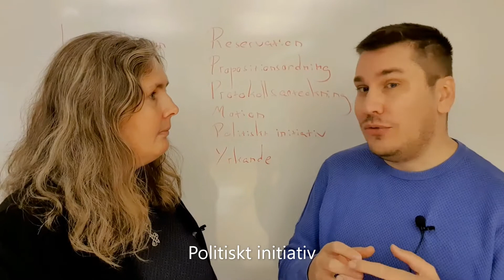Vad betyder "Politiskt initiativ"? Miljöpartiet i Karlstad förklarar krångliga politiska ord.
Vad betyder "Politiskt initiativ", en term som används inom politiken? Monika Bubholz och Robert Halvarsson, språkrör i Miljöpartiet Karlstad förklarar politiska ord.